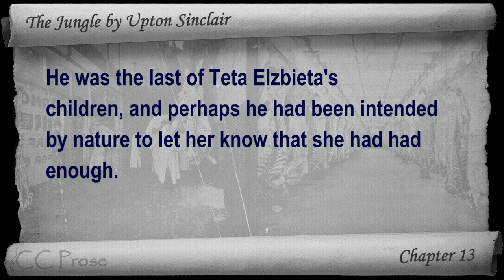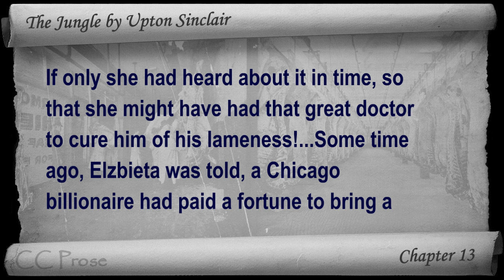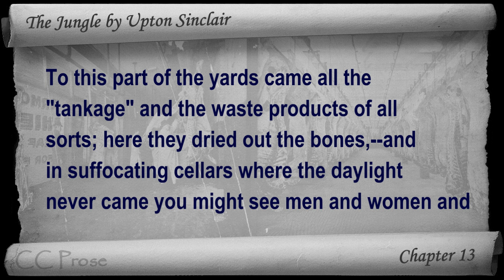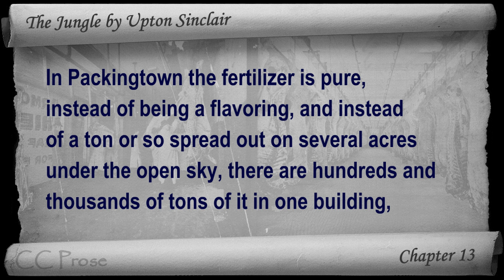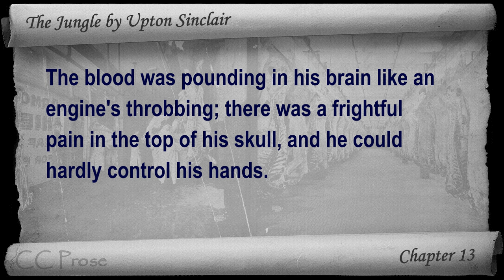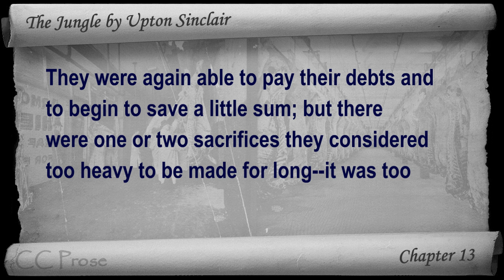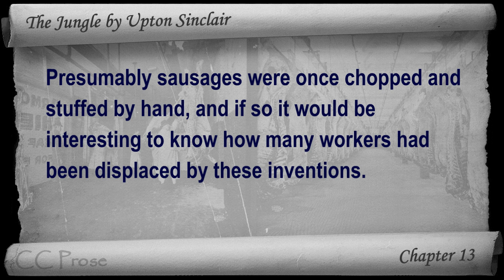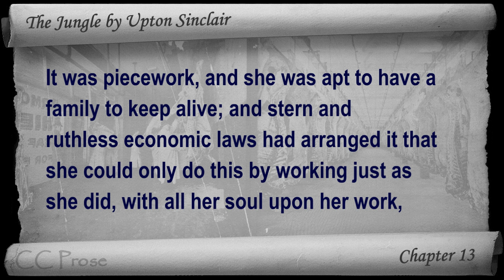Chapter 13 - The Jungle by Upton Sinclair